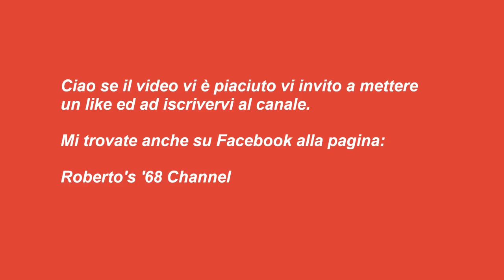#019 - Mezze maniche salsiccia e zucchine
INGREDIENTI:

 320 g.  di pasta formato mezze maniche
 300 g.   di salsiccia
 300 g.   di zucchine
 100 g.  di cipolla
 1 bicchiere di vino bianco
 1 cucchiaino di semi di finocchio
 q.b.    di olio extravergine di oliva

PROCEDIMENTO:

Togliete il budello alla salsiccia e sgranatela;
Lavate e mondate le zucchine che poi grattugerete;
In una padella, scaldate l’olio e tostate i semi di finocchio;
Mettete su la pentola per la pasta e portate a bollore l’acqua;
Mettete la salsiccia in padella e lasciatela rosolare per bene, salandola leggermente;
Sfumate con il vino bianco, intanto salate l’acqua della pasta e gettate la pasta, portandola a cottura al dente;
Una volta sfumato il vino bianco, mettete le zucchine, salate, pepate e cuocete fino a cottura;
Scolate la pasta nella padella e mantecate con qualche mestolo di acqua di cottura;
Impiattate e completate con una macinata di pepe nero e un filo di olio a crudo.